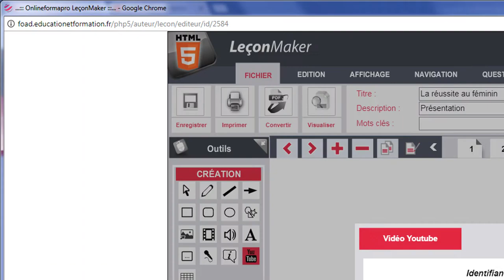Outils Auteur - Insérer une vidéo Youtube